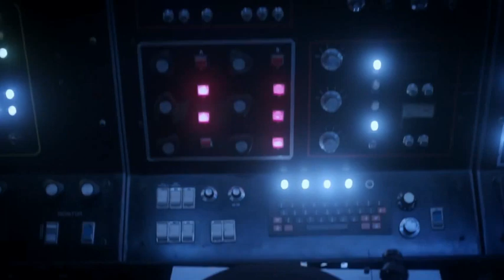Ed Balls sings Get Lucky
Ed Balls sings Get Lucky from UsVsTh3m
With help from Superpowerless & Blackmoon. Thanks guys.